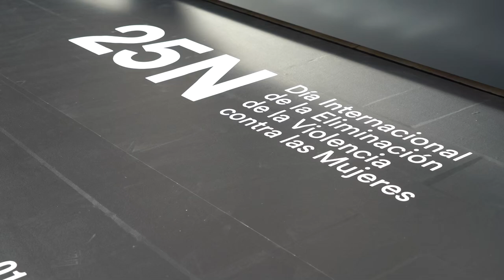El Ayuntamiento dedica la Campaña del 25N a visibilizar la violencia vicaria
El Ayuntamiento de Cartagena dedicará el próximo 25 de noviembre, Día Internacional de la Eliminación de la Violencia contra la Mujer, a dar visibilidad a la lucha contra la violencia en todas sus formas, incidiendo en la vicaria, que es la que utiliza a los menores para dañar a las madres.

Así lo ha manifestado la alcaldesa, Noelia Arroyo, durante la presentación, este martes 12 de noviembre, de la Campaña 25N, que ha coincidido con la celebración en Cartagena de la reunión de la Comisión de Lucha contra la Violencia de Género de la Federación Española de Municipios y Provincias, que la regidora preside. “Es necesario poner el acento sobre lo que sigue ocurriendo en materia de desigualdad entre hombres y mujeres, y sobre todo en la violencia que sigue afectando a mujeres y a niños, cada vez más”, ha dicho Arroyo.

La primera autoridad municipal ha asegurado que “es escalofriante y muy doloroso que estos datos sigan creciendo y en ese sentido, saben que tenemos mucho trabajo en la comisión y también en el protocolo del Pacto de Estado con el que hemos trabajado desde la Federación Española con las diferentes comisiones para aportar también medidas desde las entidades locales”, ha añadido.

El Ayuntamiento de Cartagena cuenta con recursos para la prevención, defensa y acompañamiento de los menores, que forman parte, entre otras iniciativas del Consejo Municipal de la Infancia y de la Adolescencia, que se reúne periódicamente; esta tarde lo hará en el Palacio Consistorial, para conocer las inquietudes y dudas de los niños y niñas sobre cómo actuar ante un episodio de violencia en el ámbito familiar. En este sentido, la alcaldesa ha insistido en la importancia de que se hagan esas campañas a edades tempranas y en que el Ayuntamiento va a seguir trabajando “desde el ámbito transversal, con Juventud, con Educación, con Servicios Sociales, y con la Concejalía de Igualdad, tal y como siempre hemos marcado desde la Comisión la FEMP”.

Arroyo ha recordado que se está actuando en 49 centros educativos con charlas y acciones de formación y sensibilización, y que en el II Plan Municipal de Luchas contra la Violencia de Género, que se está ultimando se van a contemplar más recursos enfocados a los jóvenes.